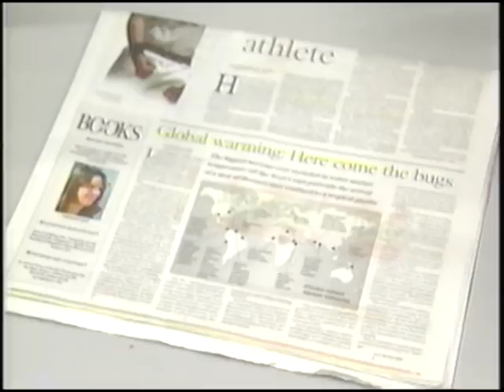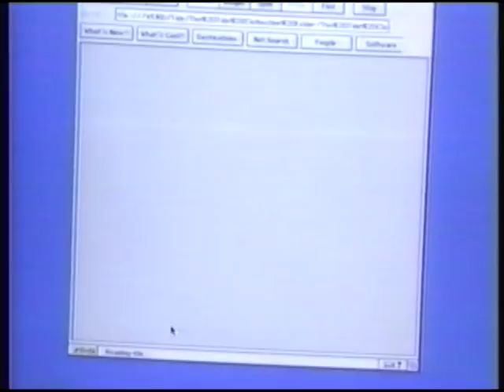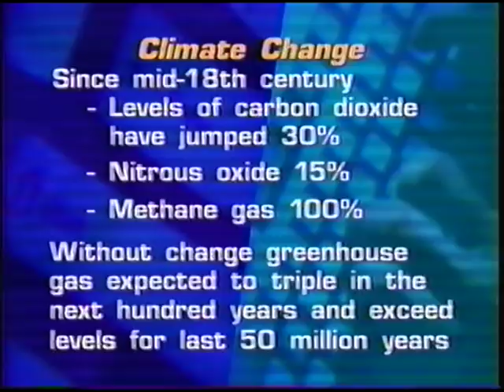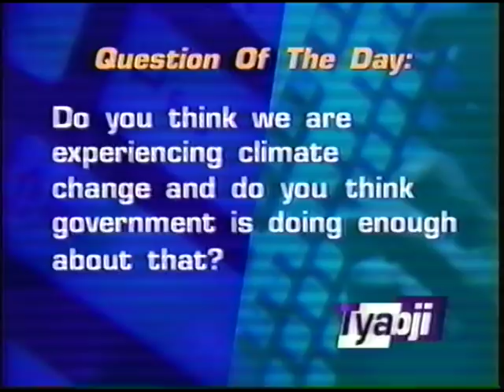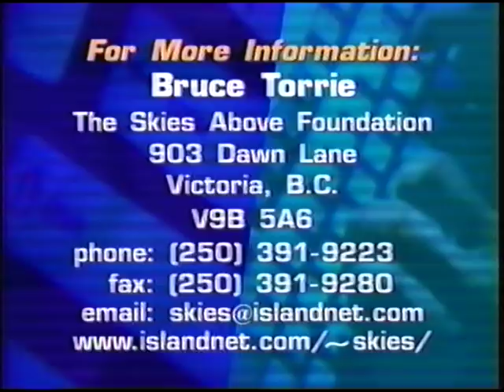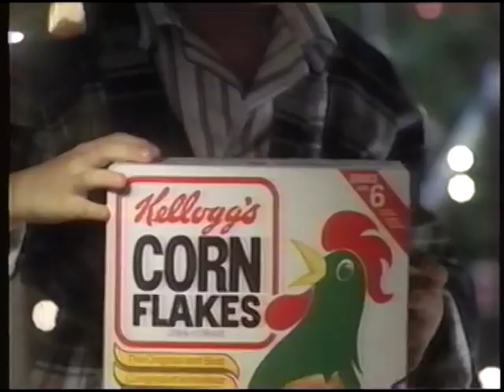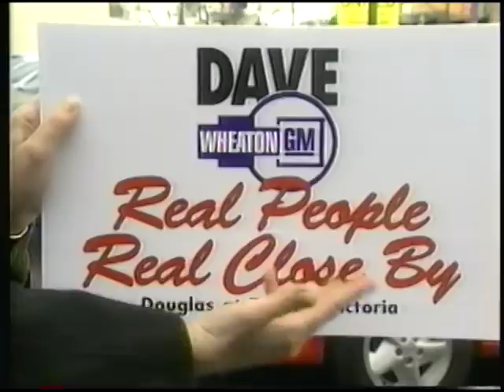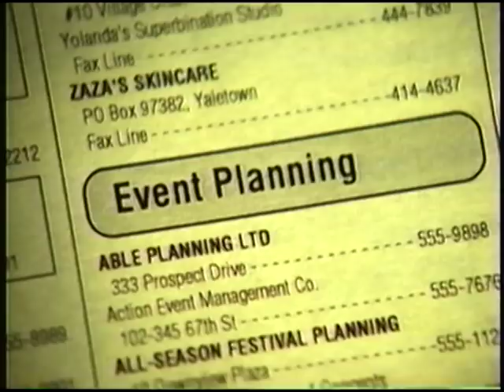Tyabji Show December 1, 1997 Global Warming